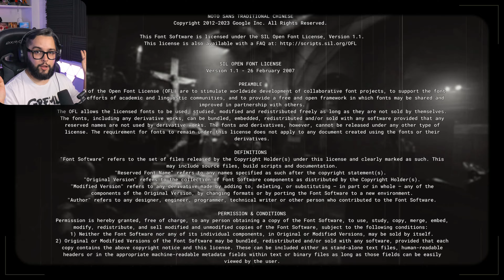EL FINAL | The Outlast Trials Argentina | #26